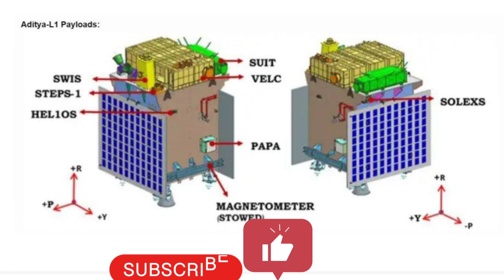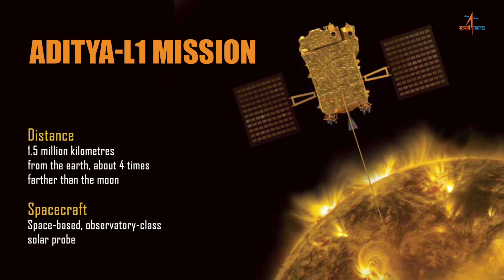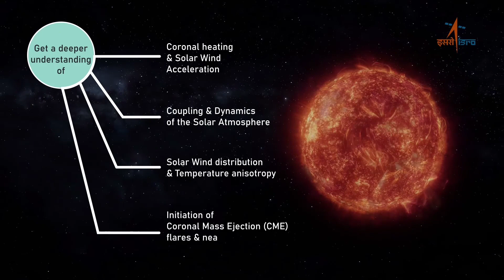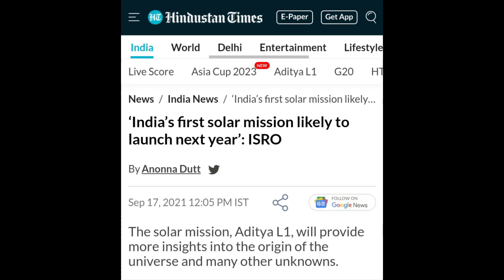👆भारत का पहला सूर्य मिशन आदित्य-L1 लांच किया गया।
India’s first solar mission is likely to be launched in the third quarter of 2022.

The spacecraft in the Aditya L1 mission will be sent 1.5 million km away from the Earth to L1 Lagrangian, a point between the Earth and the Sun where the gravitational pull of both the bodies on the satellite is equal to the centripetal force needed to keep the satellite in orbit.